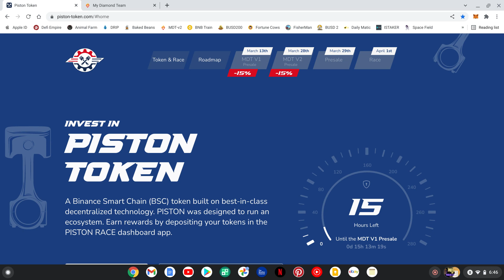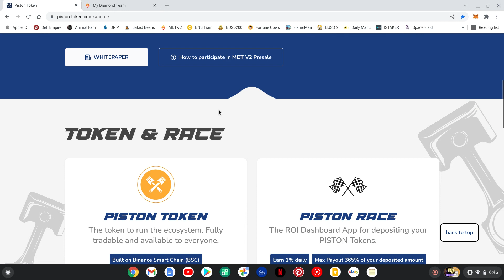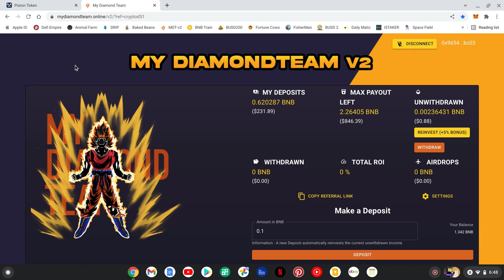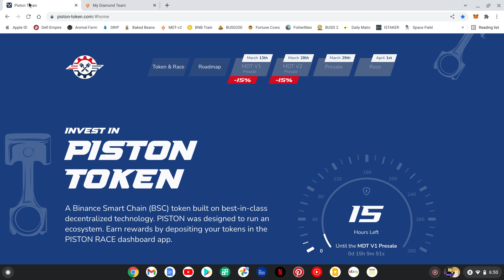PISTON TOKEN IS GOING TO MAKE PEOPLE MILLIONAIRES / IS IT THE DRIP KILLER ???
The team behind this project is top notch, they are bringing something new revolutionary to the defi space. This project is going to be adding regular people like you and me on the millionaires list by the end of 2022.

I AM NOT A FINANCIAL ADVISOR. PLEASE DO YOUR OWN RESEARCH.

Passive crypto, passive income, crypto reviews, passive crypto income 2021, passive income ideas 2022, cryptocurrency investing, passive crypto mining, crypto mining, bnb miner, drip network, busd, matic, fantom, bnb, financial freedom, nft, apy, apr